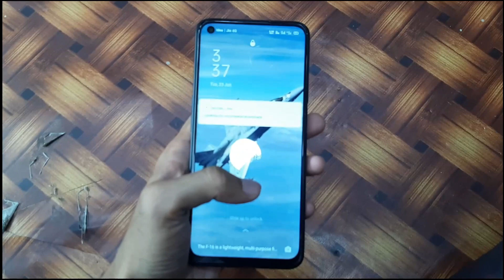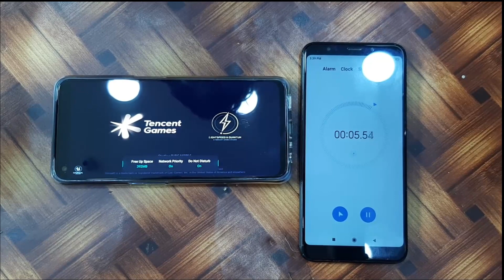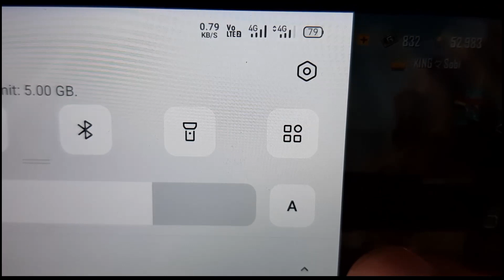Oppo A52 Unboxing & Gaming Test Battery Drain Test, Speed Test, Heating Test | PUBG Mobile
480 nits typ. brightness
  UFS 2.1
8 MP, f/2.2, 119˚ (ultrawide), 1/4.0", 1.12µm
2 MP, f/2.4, (macro)
2 MP, f/2.4, (depth)
Selfie camera  Single  16 MP, f/2.0, (wide), 1/3.06", 1.0µm - Global
or
8 MP, f/2.0, (wide) - China only
Features  HDR
Video  1080p@30fps
Sound  Loudspeaker  Yes, with stereo speakers
3.5mm jack  Yes
  24-bit/192kHz audio

This Is All Detail About This Phone.